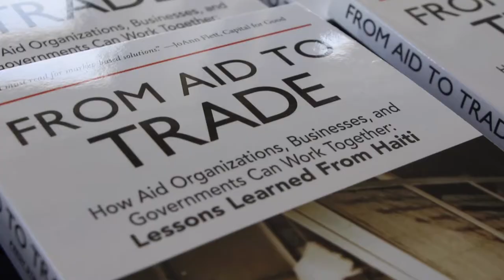Port Au Prince, Haiti - Port Report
It has been 30 years since the last visit of one of our ships to this Caribbean island. After the devastating earthquake in 2010, over 200.000 Haitians lost their lives and over 2 million people lost their homes. The effects can still be seen, so crew members made their way onshore to support the work of local organisations who have been present in the country throughout these past years.